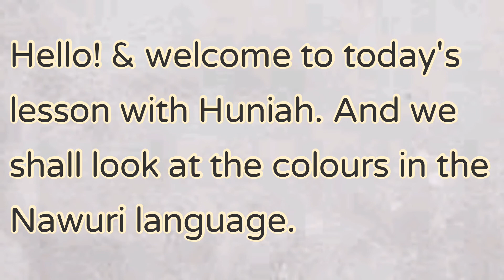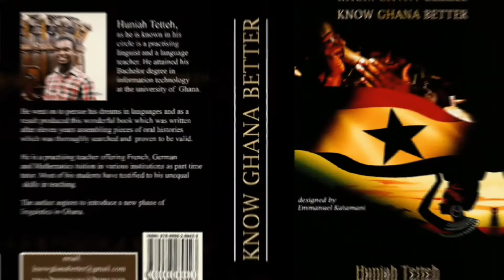COLOURS IN NAWURI LANGUAGE || NAWURI PEOPLE AND LANGUAGE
In this lesson, we look at the colors in the Nawuri Language. Nawuri has dialects such as Katiejeli, Bladjai, Kitare etc.

This lesson is based on the Kitare-Bladjai dialect.

PREVIOUS LESSONS

This video was produced with the kind assistance of Jerry James  Maafo, Nawuri Professionals Association

KNOW GHANA BETTER

My book, KNOW GHANA BETTER, which is subtitled A book that documented all the oral histories in Ghana, their migrations, traditions, linguistics and folklore is set to be published online by the online publishing company, AFRICA READ Just download it from the Google playstore and get the book 📚 KNOW GHANA BETTER.

Kindly use the link to find the cover of the book. Digital copies will be readily available in the month of August.

Hard copies are scheduled for the Month of November following a virtual launch on these YouTube channels.

*Huniah*
*Learn Guan With Huniah*
*Polinculdoc*

I Speak Ga
Huniahtetteh

Details as to the final release of the book will be communicated.

KNOW GHANA BETTER

Have you ever wondered the history behind the name of your community or tribe or ethnicity?

Have you wanted to know much about a place without travelling to the place?

Have you ever wondered how many Languages are spoken in Ghana? Then Know Ghana Better is the book to expect😇

*It's all about Ghanaian languages*

From Ga to Kasem

From Nzema to Akyode
From Bono to Chakali

From Chakosi to Anyin,

No one was left because **it's all about Ghana**